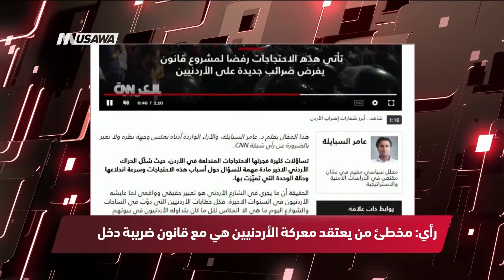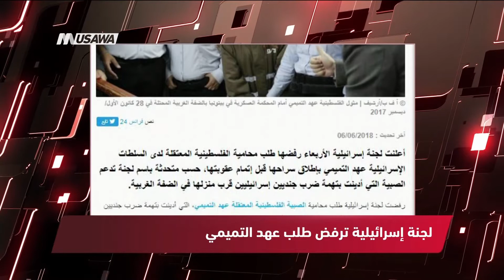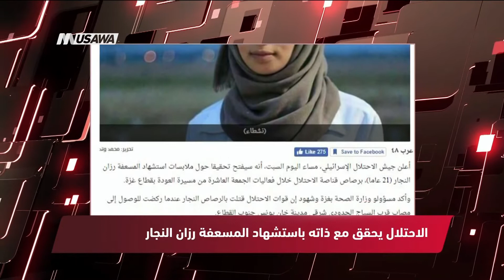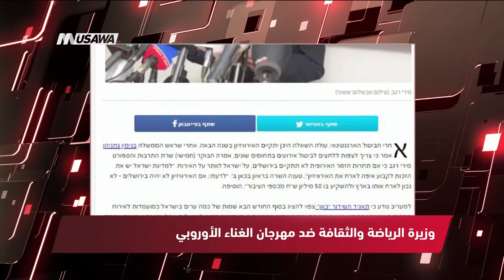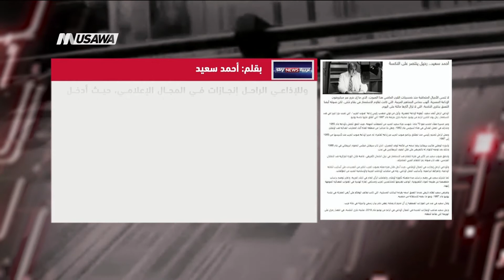عرب 48 - الاحتلال يحقق مع ذاته باستشهاد المسعفة رزان النجار،الكاملة،مترو الصحافة،9.6.2018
برنامج مترو_الصحافة ليوم ٠ 9.6.2018 وتناول عناوين الصحافة الفلسطينية والاسرائيلية والعربية والعالمية

عناوين الصحافة :
1 روسيا اليوم - المالكي: الفيتو الأمريكي سقطة أخلاقية
2 الراي اليوم - العاهل الأردني يطالب بترشيد نفقات الدولة و يدعو إلى حوار وطني شامل
3 سي ان ان مقالا مقال للكاتب د. عامر السبايلة،تحت عنوان : رأي: مخطئ من يعتقد معركة الأردنيين هي مع قانون ضريبة دخل
4 فرنس 24 - نتانياهو في فرنسا ثاني محطاته الأوروبية سعيا لتشكيل جبهة موحدة ضد إيران
5 الرأي اليوم - فريدمان يدافع عن انتهاكات الجيش الإسرائيلي وقتل المتظاهرين في غزة
6 الاناضول - محامي ترامب: كيم جونغ "توسل" من أجل عقد القمة
7 فرانس 24 - رئيسة الحكومة البريطانية تعرب لنظيرها الإسرائيلي عن قلقها حيال الوضع في غزة
8 رويترز - حصري-خطة للسلام في اليمن تدعو لوقف إطلاق النار وتخلي الحوثيين عن صواريخهم
9 فرانس 24 - لجنة إسرائيلية ترفض طلب محامية الفلسطينية عهد التميمي بالإفراج المبكر عنها
10 موقع عرب 48 - الاحتلال يحقق مع ذاته باستشهاد المسعفة رزان النجار
11 صحيفه القدس - السفيرة الفرنسية لدى إسرائيل تهاجم نائب وزير الخارجية الإسرائيلي
12 هآرتس - عدة قذائف صاروخية سقطت في مستوطنات غلاف غزة، بعد إطلاقها من قطاع غزة.
13 واللا - صاروخان أطلقا من غزة على مستوطنات الغلاف
14 هارتس - تعزيز العلاقات التجارية بين اسرائيل وبريطانيا وخلافات حول فلسطين
15 واينت - الطائرات الورقية تجدد الحرائق بـ"غلاف غزة"
16 وكاله معا - القوى الوطنية تدعو لاعتصامات بذكرى النكسة
17 دنيا الوطن - وزارة الإعلام: ذكرى النكسة نداء لدفن الاحتلال
18 وفا - عريقات يدعو العالم لمحاسبة الاحتلال وإنهائه
19 وكاله سوا - صالح ناصر: نرفض محاولات واشنطن في فرض واقع جديد
20 موقع واللاه - الطائرات الورقية تشعل الحرائق مجددا في محيط غزة
21 هارتس - الجيش الإسرائيلي: لم نطلق النار على رزان النجار بشكل مباشر
22 وفا - الرئيس يوقع على انضمام دولة فلسطين إلى 7 اتفاقيات ومعاهدات دولية
23 عرب 48 - النقب: هدم العراقيب للمرة 129
24 معاريف - وزيرة الرياضة والثقافة ضد مهرجان الغناء الأوروبي
25 هارتس - ريغف: مهرجان الغناء يجب أن يقام بالقدس

Downlink frequency -  الترد :
12645 MHZ

Polarity  - الاستقطاب:
Horizontal

Symb.Rate - معدل الترميز:
27.500  MS/s

FEC - تصحيح الخطأ :

5/6

DL: 11958 H
SR: 27500
FEC: 5/6

48_#
‫#‏فلسطين_٤٨‬
‫#‏فلسطين_48‬
‪falasteen_48#‎‬
‫#‏عرب_٤٨
‪‎arab_48#‬
‫#‏تواصل‬
‫#‏اكسر_حصارك‬
‫#‏بلشنا_نرجع‬
‫#‏شعب_واحد‬
 ‪#‎mosawah‬
‪#‎Equality‬
‪#‎égalité‬
‫#‏مساواة‬
‫#‏حق‬
‫#‏عدالة‬
‫#‏تساوٍ‬
‫#‏تعادل‬
‫#‏تماثل‬
‫#‏تسوية‬
‫#‏معادلة‬